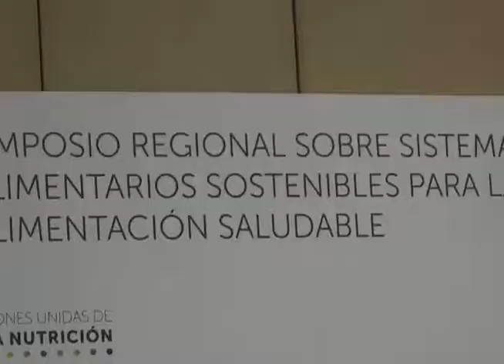SIMPOSIO SOBRE ALIMENTACIÓN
En El Salvador sigue pendiente en resolver el tema de seguridad alimentaria, esto es reconocido por organismos como la OMS, su representante Carlos Garzón, dice  que las cifras que afectan la  niñez son más alarmantes que la violencia generada por el crimen organizado.